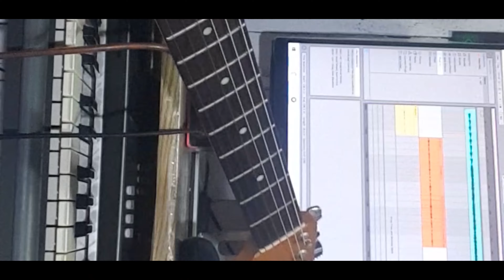Wally's Blues - Wally Gonzales guitar cover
Wally was an inspiration to play the guitar. I grew up admiring him. I tried my best to do his solos. I tried this song one last time as a tribute to him who passed away a few weeks ago. He has left a mark in the Philippine guitar music field. His works will be remembered long after he was gone! Rest in peace Wally!